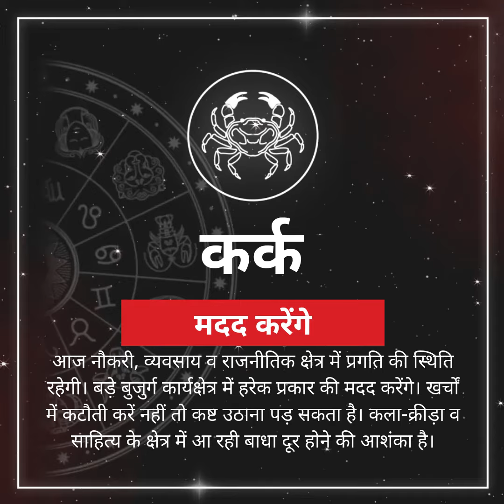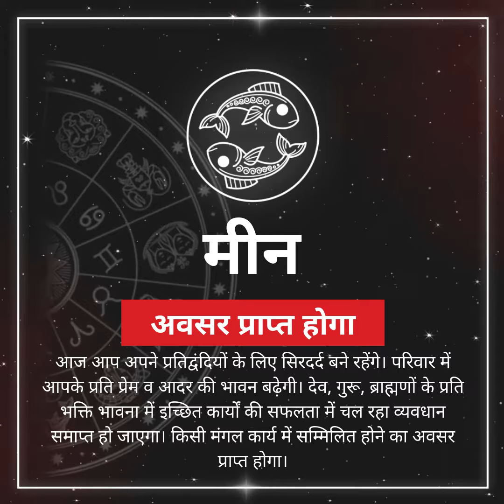Rashifal 29 May, राशिफल 29 मई : सितारों की चाल से इन राशियों के जीवन में होगा सुख का आगमन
आज का राशिफल 29 मई दिन शनिवार को चंद्रमा का संचार दिन में धनु राशि में होगा जबकि रात में चंद्रमा का संचार मकर राशि में होगा। बुध, शुक्र और मंगल आज मिथुन राशि में होंगे। ग्रहों की इस स्थिति से मई का अंतिम शनिवार तुला, कर्क समेत कई अन्य राशियों के लिए शुभफलदायी रहेगा। देखिए आपके लिए आज का दिन कैसा रहने वाला है।